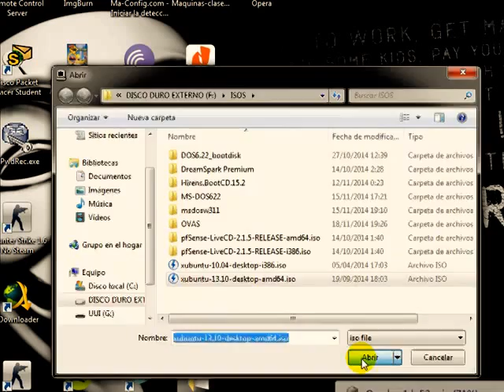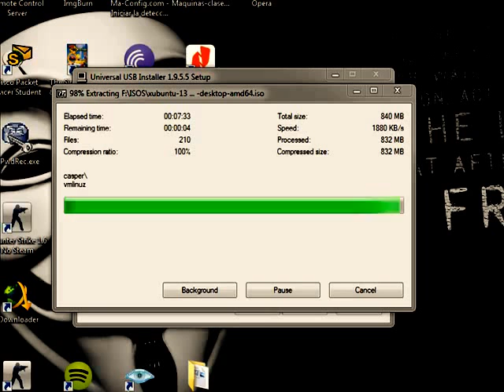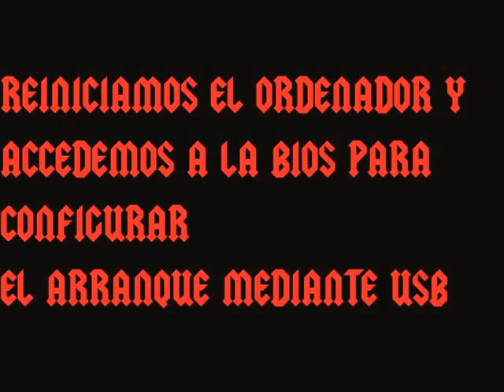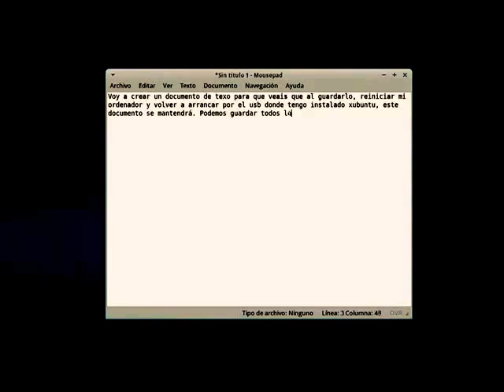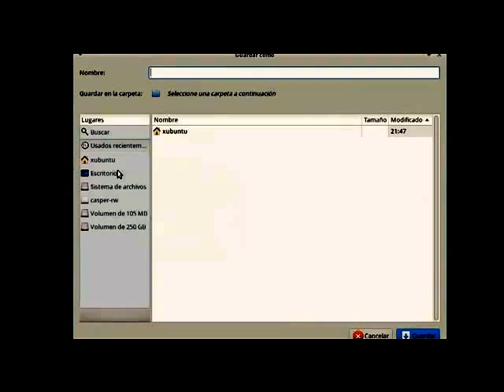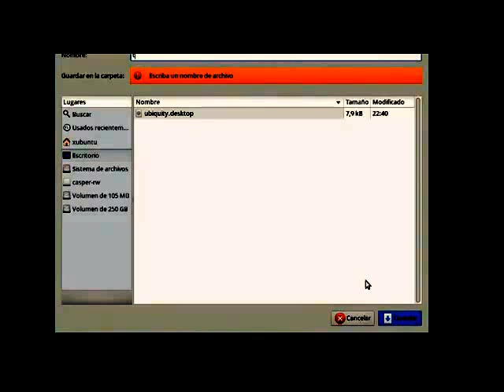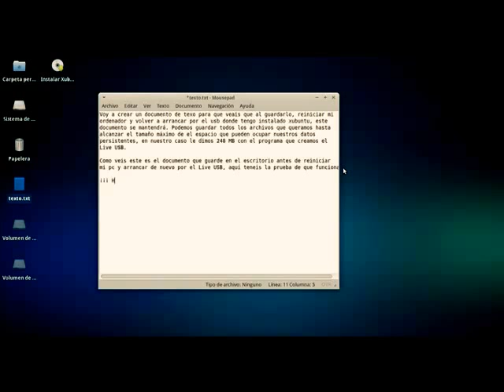Configurar un Live USB con datos persistentes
Vamos a aprender a como crear un Live USB con datos persistentes,  para ello utilizaremos el programa Universal USB Installer.
Recomiendo estar en disposición de un pen drive de unos 2 GB minimo. Un S